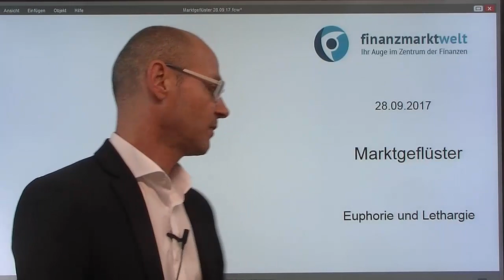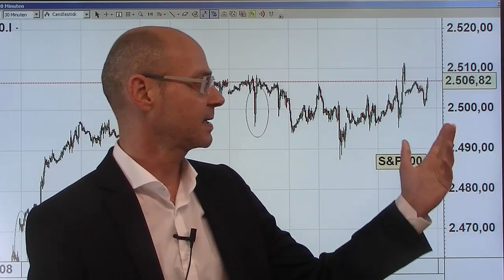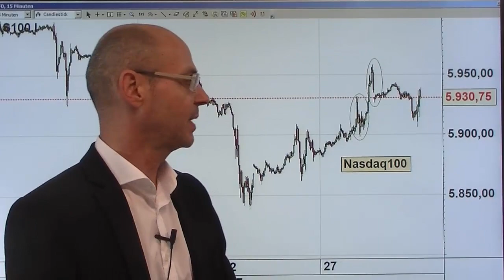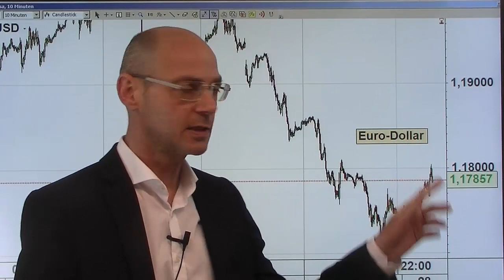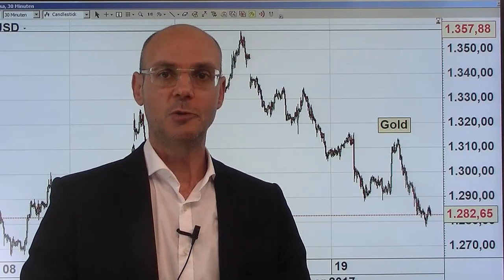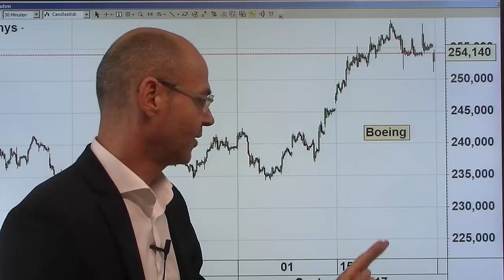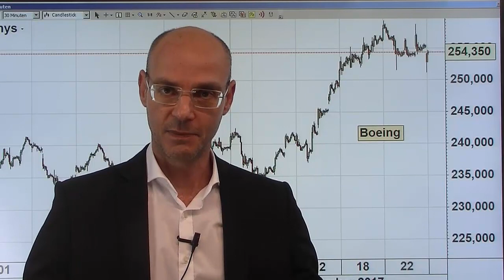Euphorie und Lethargie! Marktgeflüster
Gestern Euphorie (vor allem an der Wall Street beim Nasdaq und dem Russell2000), heute eher Lethargie. Die Märkte scheinen das gestrige Geschehen um die Trumpsche Steuerfantasie erst einmal verarbeiten zu müssen, die Trump-Administration meint allen Ernstes, dass sich die Pläne zur Steuersenkung wundersam gegenfinanzieren ließen, weil das Wachstum deutlich zulegen würde (was erwiesenermaßen nicht der Fall ist). Der Dax mit einer Handelsrange heute von knapp über 40 Punkten. Dagegen mehr Bewegung an den Devisenmärkten: der Dollar gibt Gewinne ab, der Euro steigt zwischenzeitlich über die 1,18er-Marke, was den Dax aber nicht zu tangieren scheint. Gesucht sind nach wie vor Banken-Werte aufgrund der hawkishen Aussagen der Fed..